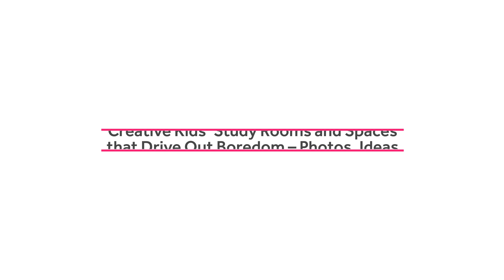Creative Kids’ Study Rooms and Spaces that Drive Out Boredom – Photos, Ideas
Today’s kids’ rooms need to act as play areas, study zones and much, much more. We focus on one of these aspects today with gorgeous homework station and study space ideas for the modern kids’ room. These ideas vary both in terms of style and space and you can pick the one that works best for you.